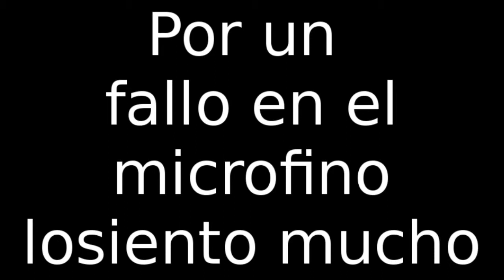pokemon ashgrey cap 10 [ mas facil de lo que esperaba ]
Dele like